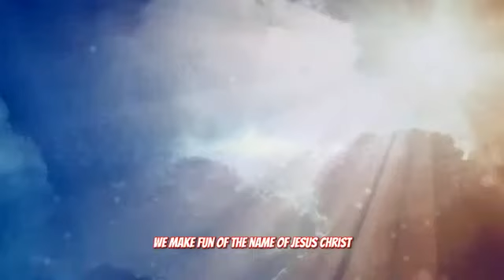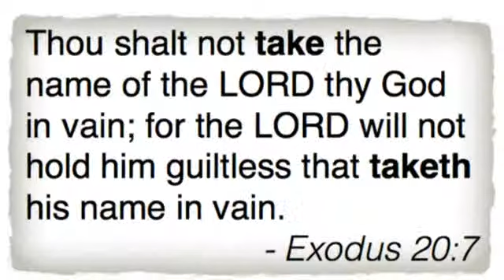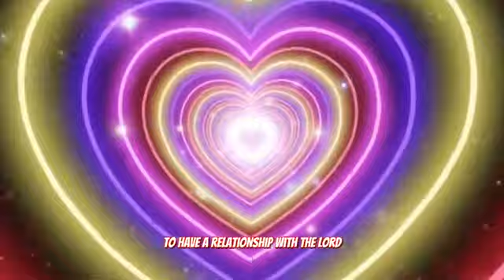DON'T MOCK GOD